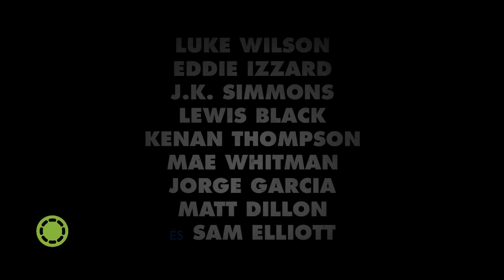Rock Csont magyar szinkronos előzetes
Hamarosan a mozikban a Rock Csont című animációs film.
Rock Csont - a film teljes adatlapja a Mafab.hu, a Magyar Filmadatbázis oldalán
Több mint 270 ezer film, és 1,2 millió személyiség adatlapja a Magyar Filmadatbázis oldalán